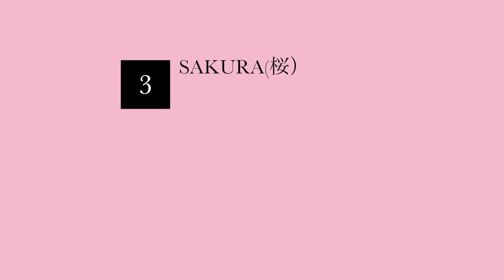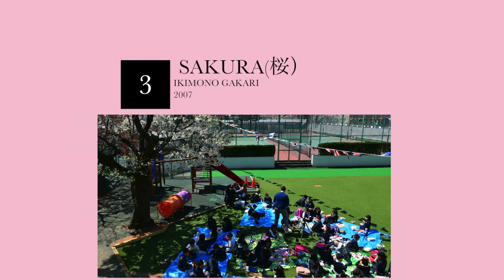Sakura Songs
Video by Olivia (Class of 2021)